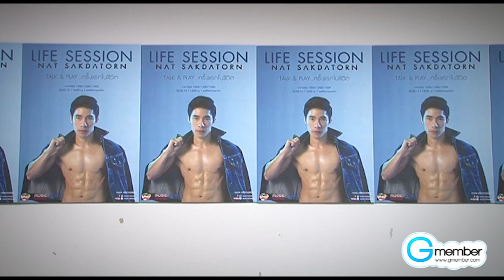ณัฐ ศักดาทร ร่วมขายบัตรและแจกลายเซ็น ทอล์คโชว์ ครั้งแรก “LIFE SESSION” Talk & Play